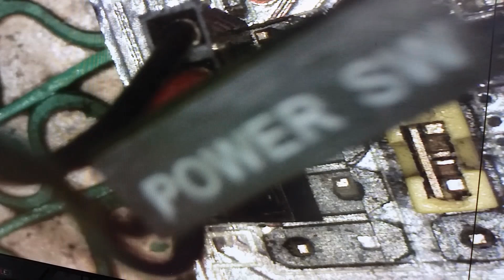컴퓨터 수리 AS기사 부르기 전 전원이 안들어 올때 뭐가 나갔는지 확인하고 수리하는 방법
컴퓨터의 전원이 전혀 들어오지 않을 경우 별다른 장비 없이 점검을 자가로 진행해볼수 있는 방법에 대한 영상입니다.

영상 설명 중 스텐바이 전압과 그라운드의 합선 부분은 강제로 파워온 신호를 넣기 위한 방법입니다.영상에서는 합선으로 표현을 했는데 쉽게 설명하기 위해서 그런겁니다. 더 정밀한 점검이 필요하긴 하겠지만 이 정도만 하셔도 왠만한 것은 판별이 가능합니다.